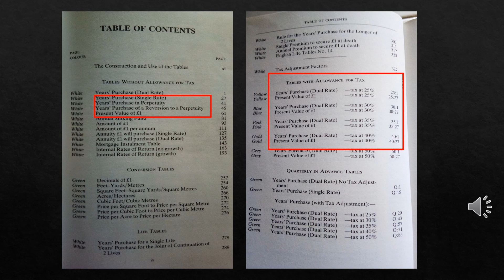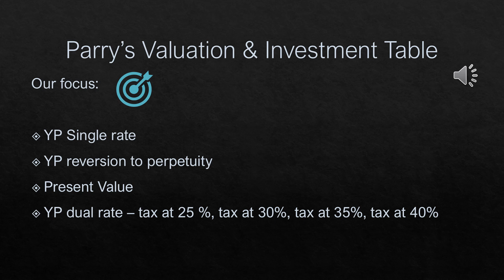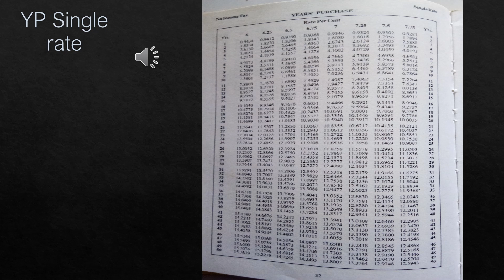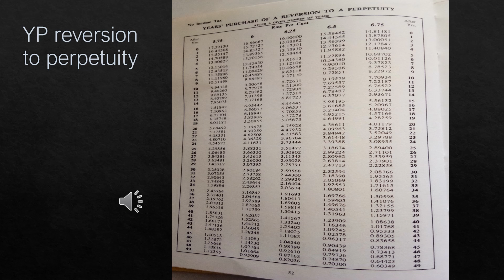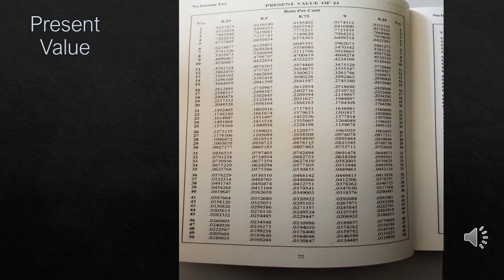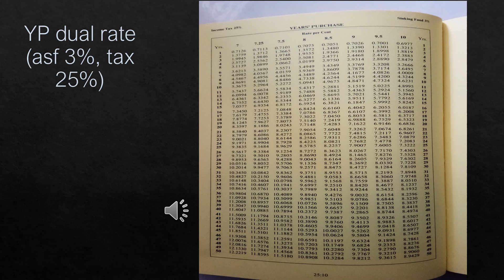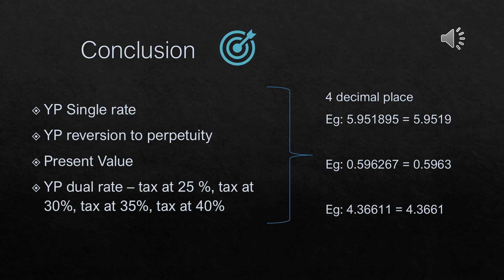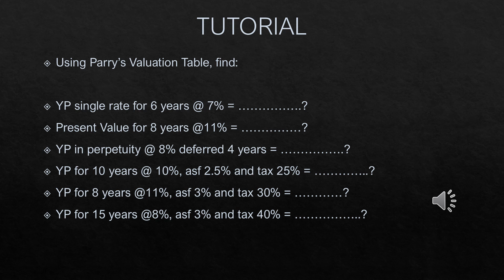How to use Parry’s Valuation & Investment Table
We are going to learn how to use Parry's Valuation & Investment Table, including YP single rate, YP reversion to perpetuity, Present Value and YP dual rate (tax and sinking fund)